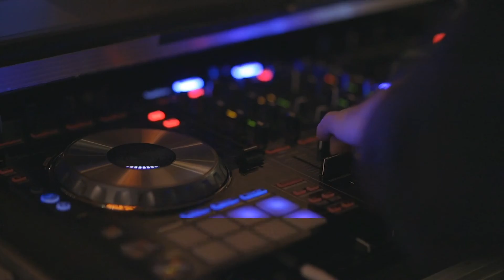MacDio - Pump it (Edit)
Nachdem ich im Jahr 2021 gemeinsam mit Incarma die Single „Loosin´ myself“ und einen Remix zum Nummer 1 Hit „Runaway Train“ herausgebracht habe, erscheint nun meine neue Single „Pump it“ auf dem Label Loud Space Records.

Wie der Titel schon anmutet ist dabei eine muntere EDM Nummer mit einer kräftigen Kick und einer prägnanten Melodie herausgekommen, ideal für euer Set und selbstverständlich für eure Playlist.

Special thanks goes to:
Video von Kelly L von Pexels
Video von Bonus Studio von Pexels
Video von Marc Van den Broeck von Pexels
Video von Zachary slater von Pexels
Video von Brett Sayles von Pexels
Video von Artem Podrez von Pexels
Video von Budgeron Bach von Pexels
Video von MART PRODUCTION von Pexels
Video von Denys Gromov von Pexels
Video von Alessandro Giordano von Pexels
Video von Alena Darmel von Pexels
Video von Stef von Pexels
Video von James Cheney von Pexels
Video von cottonbro von Pexels
Video von Yaroslav Shuraev von Pexels
Video von KoolShooters von Pexels
Video von Ron Lach von Pexels